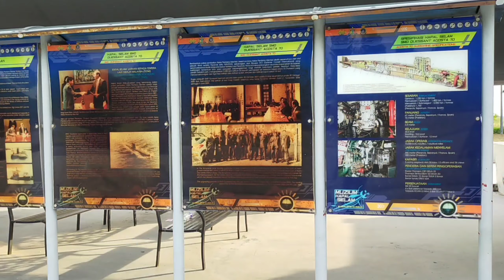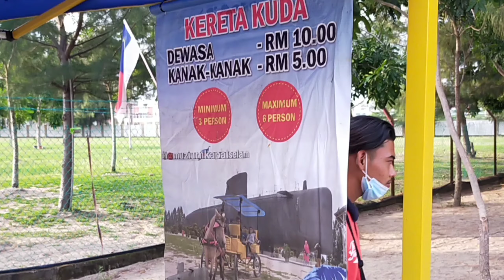Tempat menarik - Malaysia best place - Muzium Kapal Selam, Klebang, Melaka, Malaysia.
Booking and payment : -
Price:  RM6 Adult, RM3 Children (Price may vary)
Tourists guide: Malaysia - Melaka - Klebang - Muzium Kapal Selam